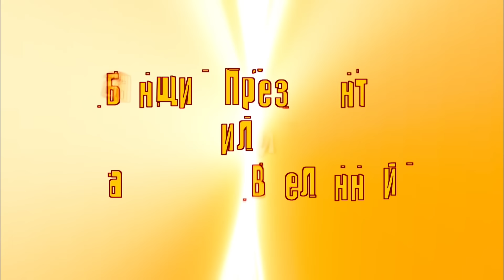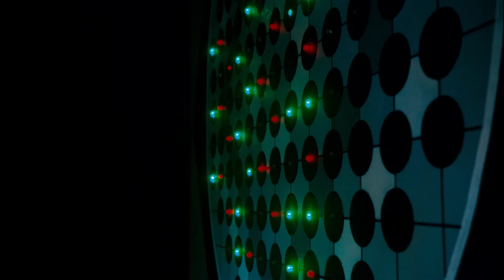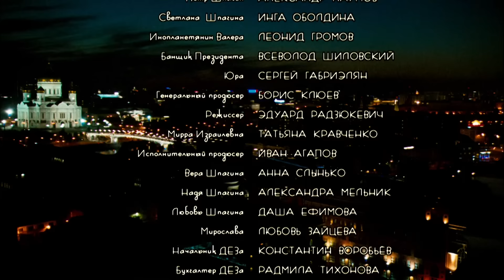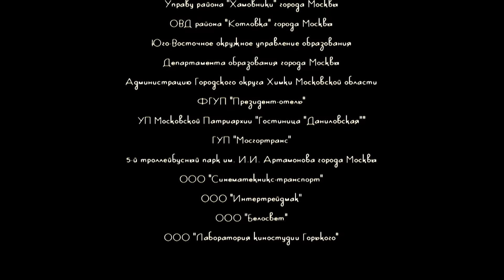ПЕТЯ СПАСАЕТ ЗЕМЛЮ ОТ ИПОПЛАНЕТЯНИНА-ДАЛЬНОБОЯ ВАЛЕРЫ! Банщик президента, или Пасечники Вселенной.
Привыкший всегда говорить людям правду, но, замороченный проблемами в семейной жизни, очередным увольнением с работы, а также неудачей с утверждением на главную роль в фильме про инопланетян, бывший актер Петр Шпагин с горя находит себе нового собутыльника водителя -дальнобойщика Валеру, с которым и "развязывает" у себя на даче. Шпагин рассказывает Валере о всех своих важных проблемах, о жене и детях, но все дело вскоре усложняется тем, что его новый товарищ сам неожиданно оказывается ни кем другим, как представителем внеземного разума, подготовившим могучее вторжение и уничтожение всей Земли утром
следующего дня.
Только решительные действия главного героя смогут предотвратить нашествие зловредных инопланетян, но в дело совершенно случайно вмешивается ничего не подозревающая жена Шпагина Света.

Жанр: Фантастика, Комедия
Режиссер: Владимир Потапов
В ролях: Борис Клюев, Татьяна Кравченко, Эдуард Редзюкевич, Всеволод Шиловский